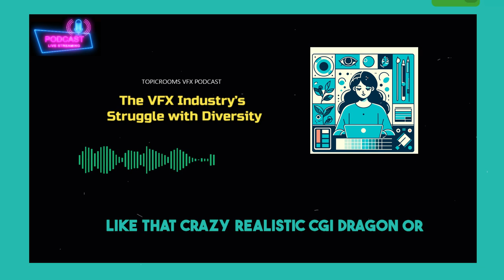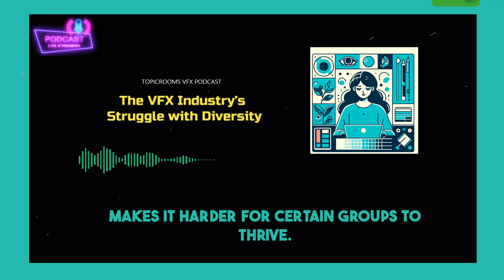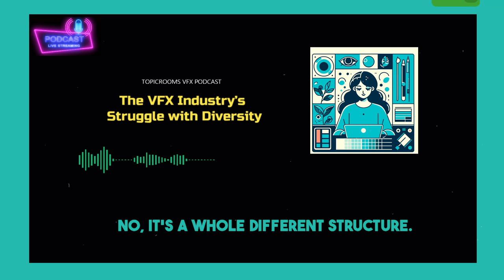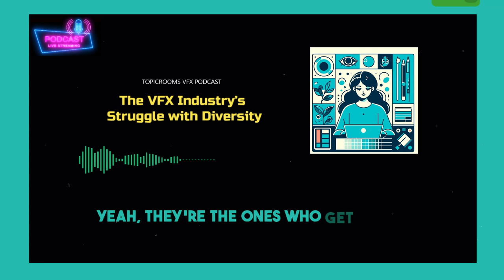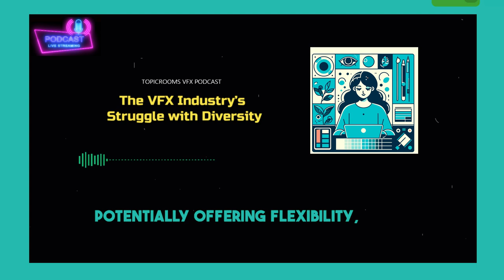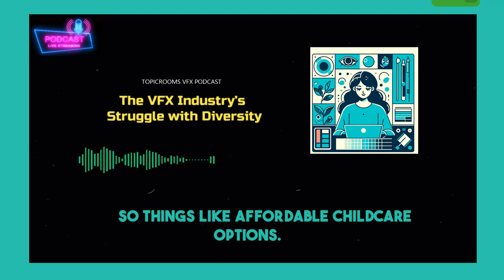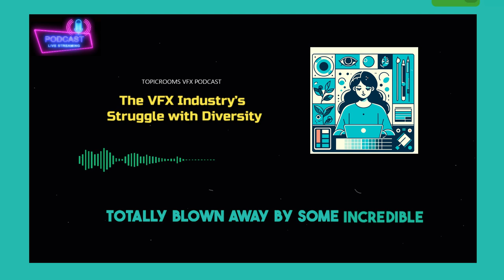The VFX Industry’s Struggle with Diversity : Women in VFX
The VFX industry has a glaring lack of diversity, especially for women. The industry can feel like an uphill climb for women

to learn more about us.

Free VFX News App aimed to track trending VFX topics, news across the Internet: